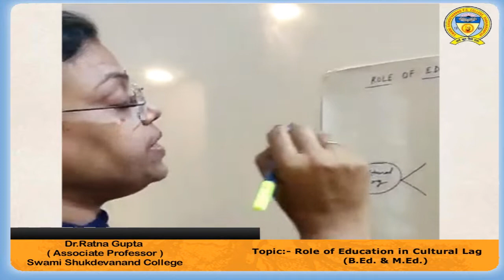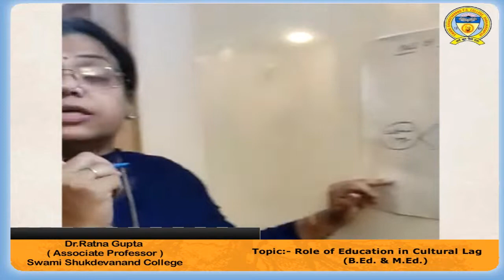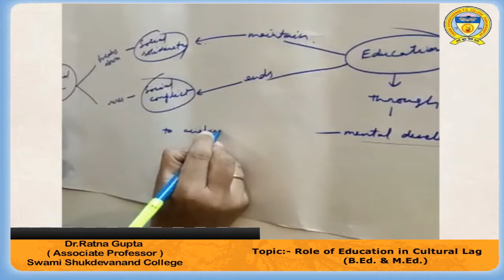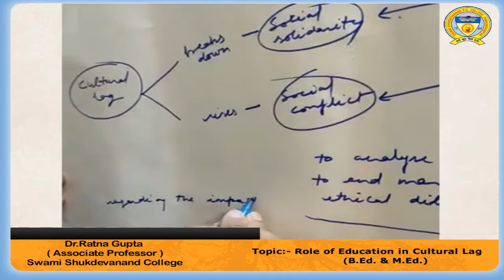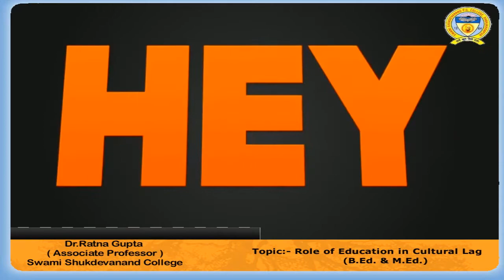Role of Education in Cultural Lag (B.Ed. & M.Ed.) By Dr. Ratna Gupta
Role of Education in Cultural Lag (B.Ed. & M.Ed.)
                   Dr. Ratna Gupta
             (Associate Professor)
           Department of Education
        Swami Shukdevanand College